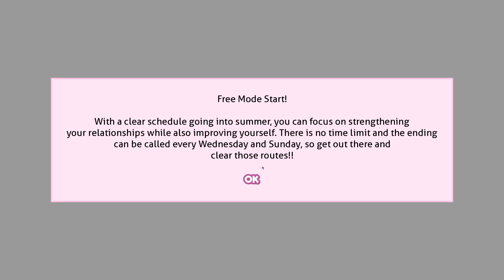Sayori Date Route!!!!(Part 14)(My Doki Doki SNAFU MOD)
The Synopsis:
My Doki Doki SNAFU follows a re-envisioned MC as he joins the Literature Club and spends the semester learning more about its members while trying not to get caught up in their antics. Joy, sorrow, empathy... feel these and much more while playing through the routes of all your favorite Dokis!

The Details:
- 11 Total Routes: Every love interest has both a Date Route and a Friendship Route you can pursue.
- 200+ Appeal Scenes: Spend quality time with each girl as you progress your relationship.
- Stat System: Improve yourself to unlock new scenarios and better appeal to your favorite Doki.
- 15+ Hours of Original Content: Hope you didn't have any important plans coming up.